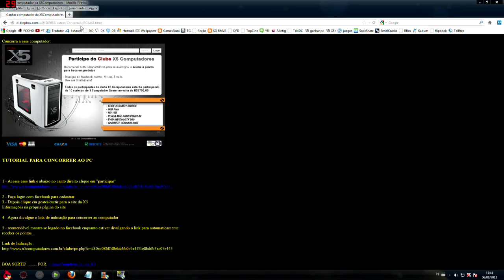Troque Pontos Por Produtos x5 Computadores.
Entra site la em baixo vai ter escrito bem grande '' COMEÇAR AGORA '' clica la e clika em '' CURTIR '' facebook